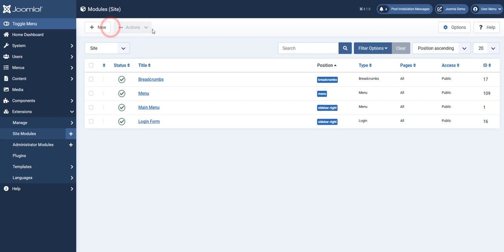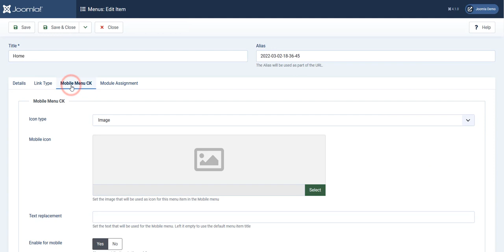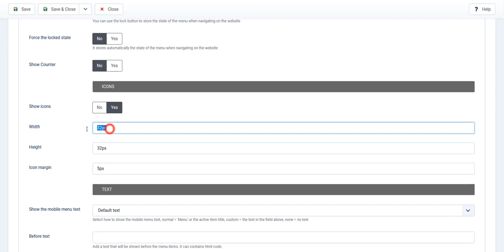Add icons to your mobile menu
You can create a mobile menu for your Joomla website and setup easily an icon to use in the mobile menu.
Go in each menu item and use the custom options for the mobile menu, then go in the menu module options to setup the icons size and margin.

NOTE : enable the subtitles in the video to get the informations, you can also choose your own language